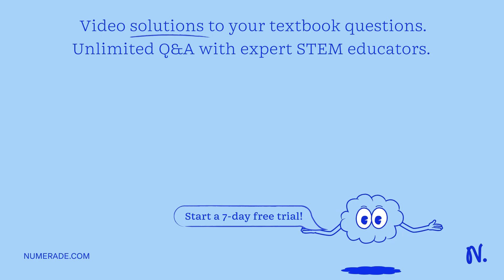Polyprotic Acids Question: Before any reaction occurs, the concentration of A in the reaction below…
Polyprotic Acids Question: Before any reaction occurs, the concentration of A in the reaction below is 0.049 M. What is the equilibrium constant if the concentration of A at equilibrium is 0.0196 M? A(g) + B(g) + 2C(g)